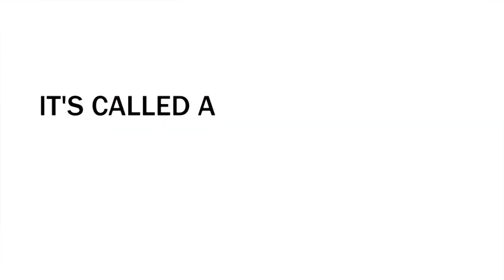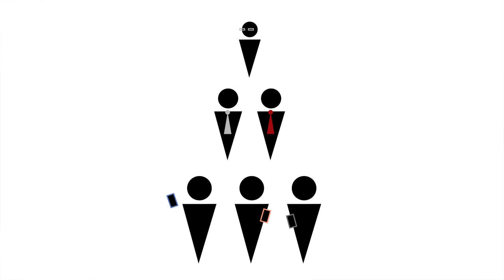What is a zero day?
Melanie Teplinsky, cybersecurity expert and adjunct professor at American University’s Washington College of Law, explains the lifecycle of a zero day: A previously unknown vulnerability in software that could allow hackers access to people’s data without them knowing.